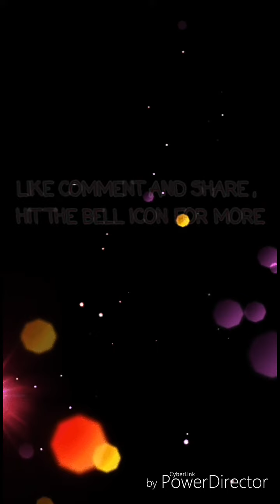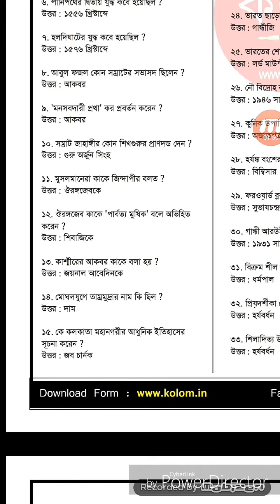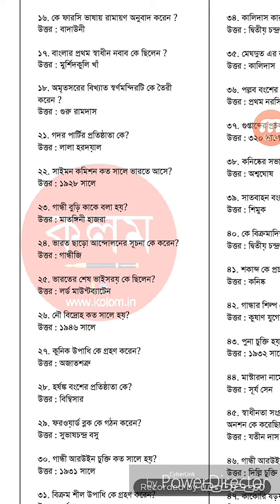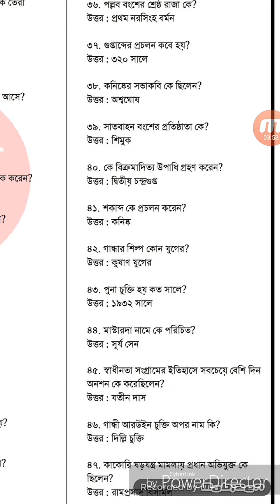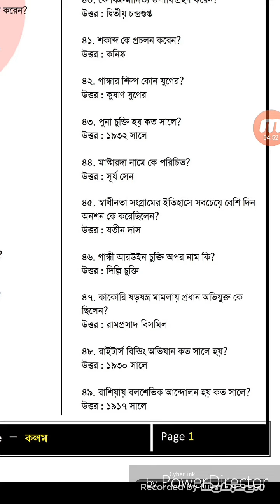Important General Knowledge Questions For Upcoming exams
We provide you the best way to get a Job , Stay with us ,